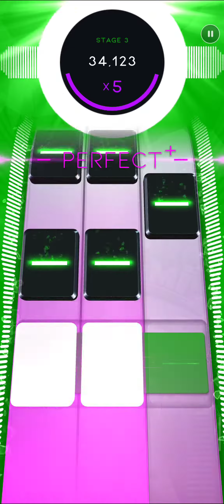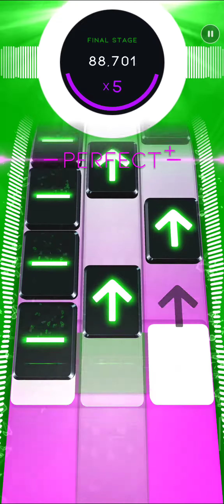[Beatstar MOD] Zombie Tsunami Theme | Extreme